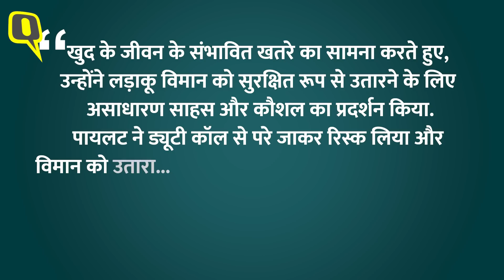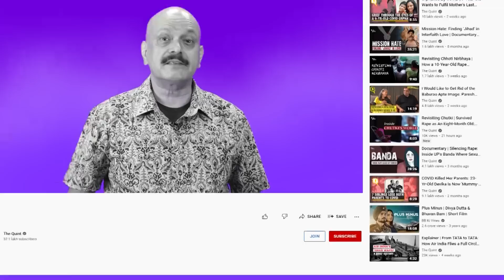Captain Varun ने जान की बाजी लगा दी थी ताकि फाइटर प्लेन तेजस सुरक्षित रहे, मिला था शौर्य चक्र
तमिलनाडु में भारतीय सेना के हेलीकॉप्टर क्रैश हो जाने के बाद चीफ ऑफ डिफेंस स्टाफ (CDS) जनरल बिपिन रावत (BipinRawat) और उनकी पत्नी मधुलिका रावत समेत 13 लोगों की मौत हो गई. इस हादसे से पूरे देश में शोक की लहर दौड़ गई. हेलीकॉप्टर में सवार 14 में से 13 लोगों की मौत हो चुकी है, लेकिन लेकिन इंडियन एयर फोर्स के कैप्टन वरुण सिंह (CaptainVarunSingh) अभी भी जीवित हैं और हॉस्पिटल में जीवन के लिए संघर्ष कर रहे हैं. कैप्टन वरुण सिंह का नाम एयर फोर्स के बेहतरीन पायलट की लिस्ट में शामिल है.